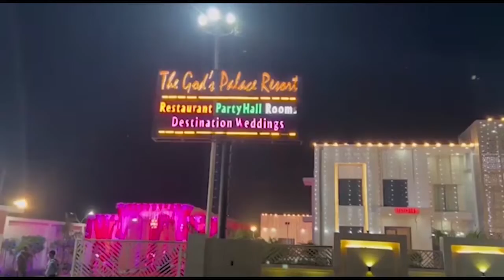मेरठ में विकास कार्यों को लेकर हुई सभा, मदरसों पर भी बोले संजीव बालियान || First byte.tv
मेरठ विकास समन्वय निगरानी समिति द्वारा हुई सभा

सभा में विकास कार्यों को लेकर की गई चर्चा

मदरसे में फर्जी तरीके से बच्चे दिखा कर ली गई स्कॉलरशिप

नंगला साहू के मदरसे का है मामला